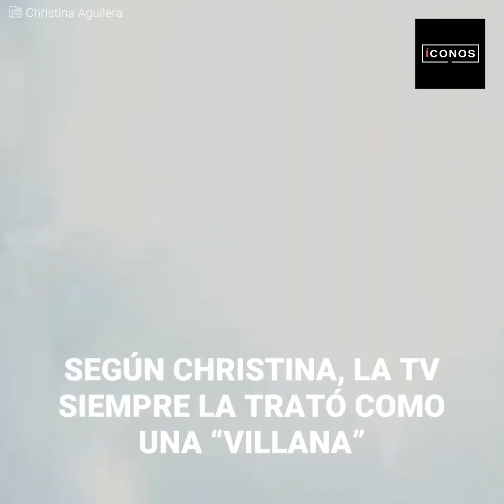El conflicto entre Christina Aguilera y Britney Spears comenzó cuando tenían sólo 11 años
Tenían sólo 11 años. Christina no se sentía tan segura de sí misma, mientras Britney era la popular y bella del grupo. Fue eso lo que la llevó a “quedarse” con el chico que ambas gustaban: Justin Timberlake. Pero lo que ella nunca supo hasta muchos años después, fue que había otro “futuro galán” mirando con ansias desde lejos...